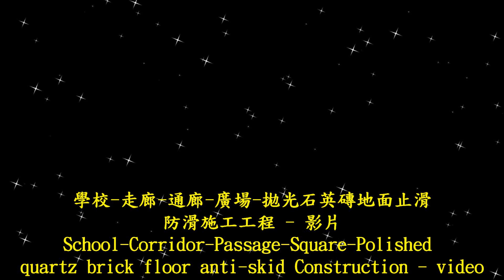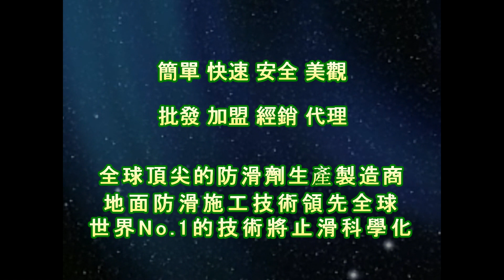P.A.S.T 1558 School Corridor Passage Square Polished quartz brick floor anti skid Construction